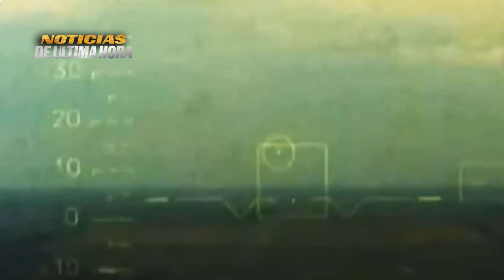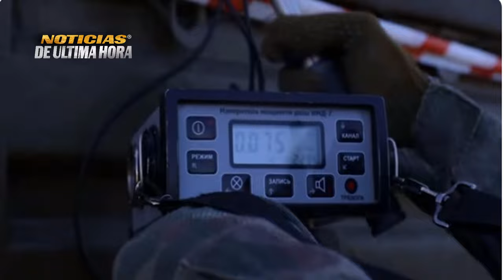AFFU REPORTA QUE LAS COSAS EN EL FRENTE SIGUEN EMPEORANDO Y RUSIA ATACA POR TODOS LADOS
El comandante en jefe de las fuerzas armadas de Ucrania admitió el domingo que la situación en el frente ha empeorado.

Alexandar sirski reportó el domingo que hubo violentos combates en la última semana, y agregó que Moscú ha estado  atacando a lo largo de toda la línea de frente , y ha logrado éxitos tácticos en algunos sectores.
pero matizó que sus tropas pese a todo han logrado mejorar su posición táctica, en algunas zonas el ejército ucraniano que fracasó en su gran contraofensiva lanzada el pasado verano borial, se enfrenta al imparable empuje ruso desde la caída en febrero de la ciudad de avdiika en el este del país.